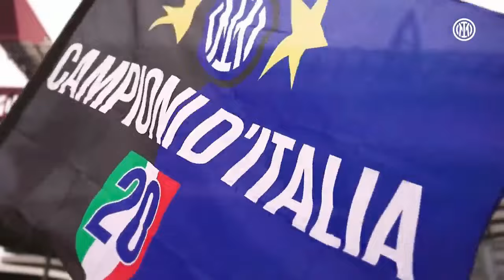INTER VS MONZA 🧿 SEPERTI KAPAL PERANG 🧿 KUALITAS DIATAS JUVE 🧿 TAREMI THURAM 🧿 DE VRIJ BERITA INTER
~BARELA VS FRATTESI
~ FRATTESI TAK INGIN KEDUA
~ DUMFRIES SEGERA TANDA TANGAN
~ ZIELINSKI TAK SABAR
~ SALCEDO OUT
~ INTER DAN MILAN BARENG

SUMBER BERITA
BOLA.NET
Source
SportMEdiaset
Football-Italia.net
SKYSPORT
CdS
Inter.it
medsos berita inter paling update
musik baground